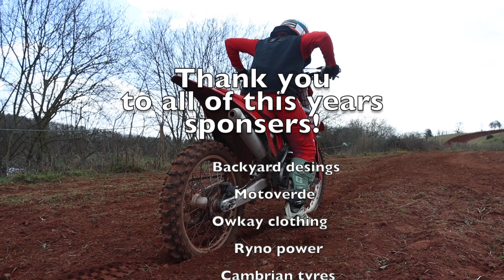First time riding after 2 weeks off!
Hey everyone! Happy Easter 🐣 We hope you all had a good easter weekend and didn’t eat to many chocolate eggs. Todays video is from Littlehempston run by thirty3mx Events

I would like to say a massive thank you to all of this years sponsors for helping me out!
Shoutout to all of you…